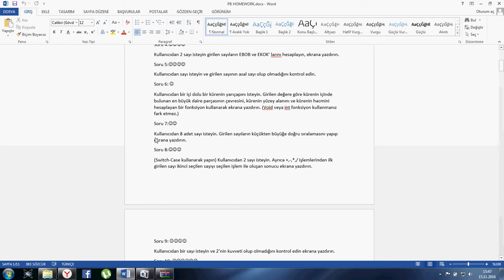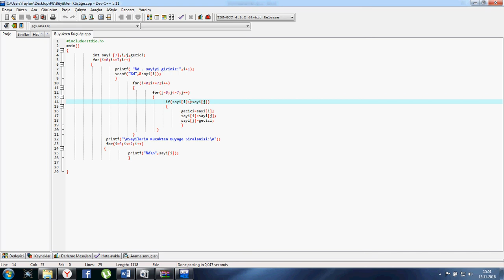Dev C - Büyükten Küçüğe Sıralama (For Döngüsü)